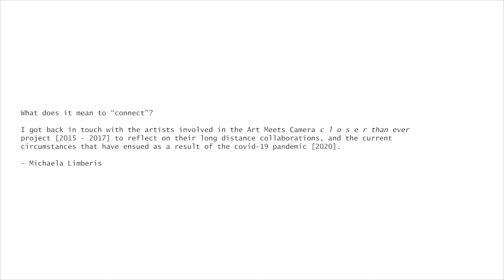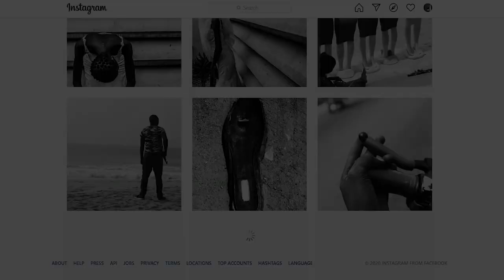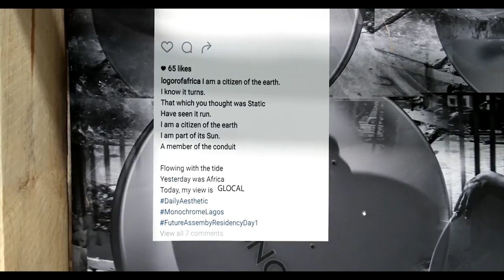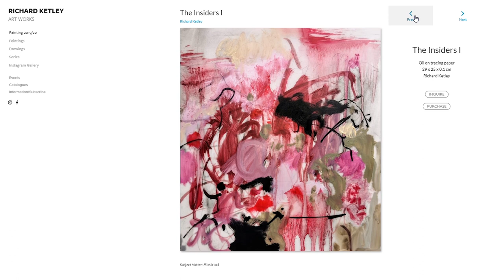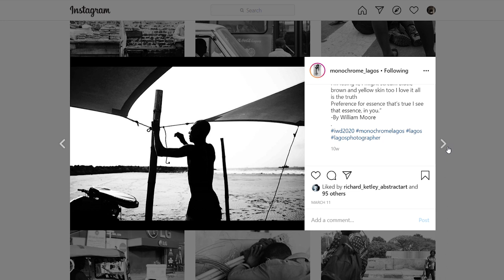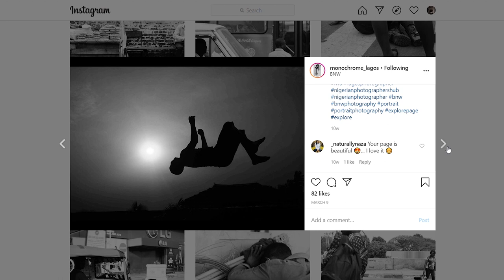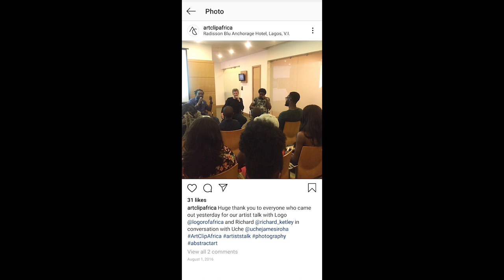C l o s e r than ever - Richard Ketley and Logo Olumuyiwa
Artists involved in the Art Meets Camera C l o s e r than ever project (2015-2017) get back in touch to reflect on their long distance collaborations.

Richard Ketley (South Africa) and Logo Olumuyiwa (Nigeria)

C L O S E R THAN EVER is focused on the camera’s ability to escape the confines of physical geographies, exploring its various incarnations and the technology that employs it. The exhibition addresses the effects of visual technology on human interaction, parameters of access, and self-perception, as we gain extended control (and equally a loss) over our own identities. Can visual technology become the tool that assists us to break away from divisive stereotypes, in an effort to reveal more fundamental human connections?